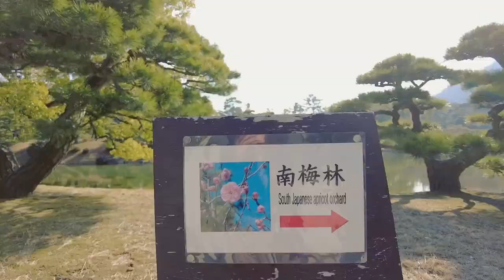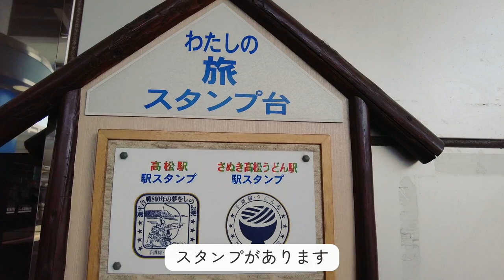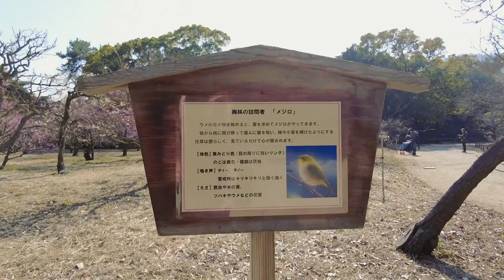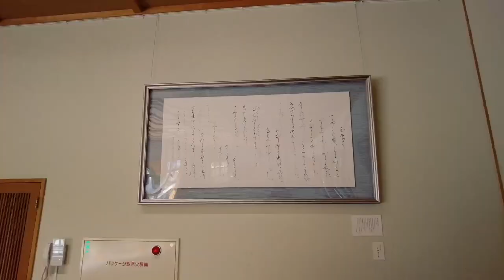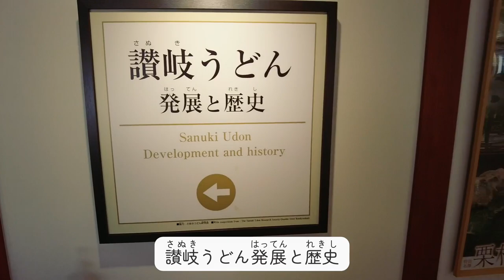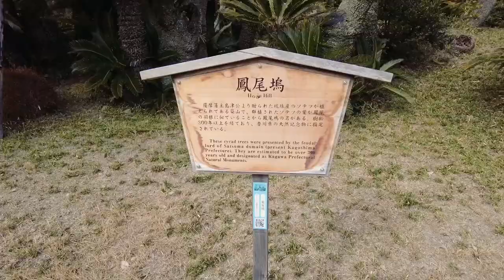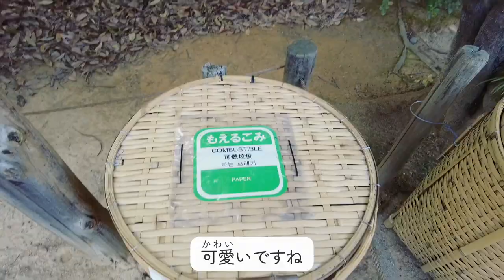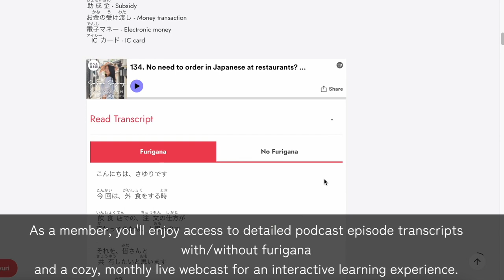Spring Ume Magic in Ritsurin Park: Ume Blossoms & Gardens | Japan Vlog (Japanese Subs & Furigana)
Join me on a beautiful spring day as I explore the stunning Ritsurin Park in Kagawa, Japan. In this vlog, I'll take you through the park's breathtaking landscapes, where we'll discover vibrant plum blossoms, serene gardens, and much more! This video is perfect for Japanese language learners, as it comes with Japanese subtitles and furigana for kanji to make your learning experience even more enjoyable! *This video was shot in late February.

Ritsurin Park, one of the most beautiful traditional gardens in Japan, offers a perfect escape from the hustle and bustle of everyday life. Whether you're a nature enthusiast or simply seeking a tranquil retreat, this park will surely enchant you with its diverse flora and rich history.

Get your daily dose of Japanese language learning with me🐧